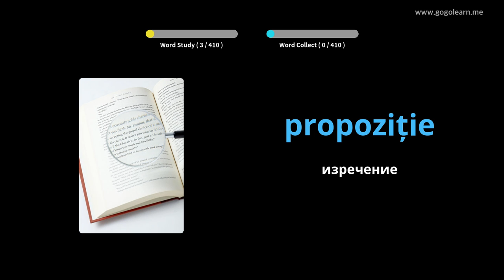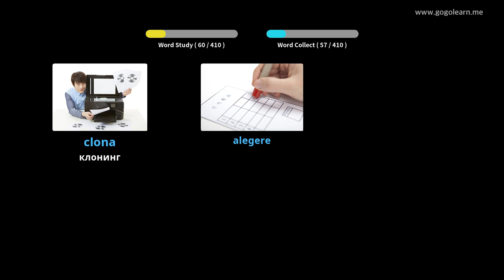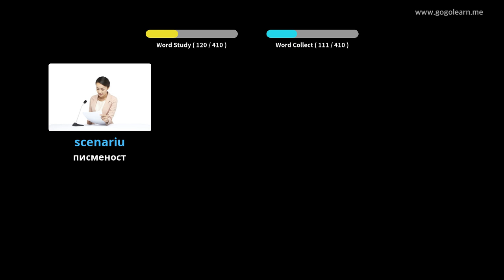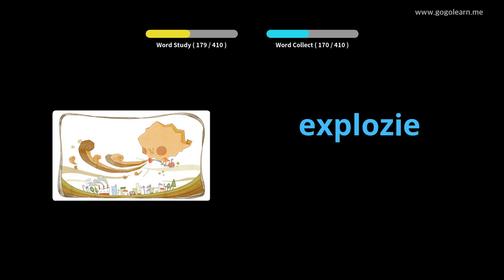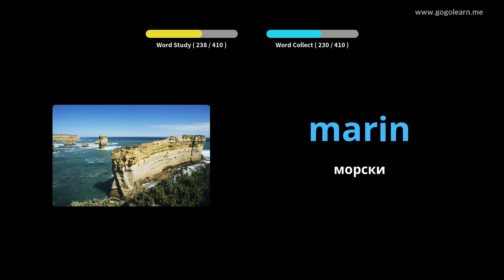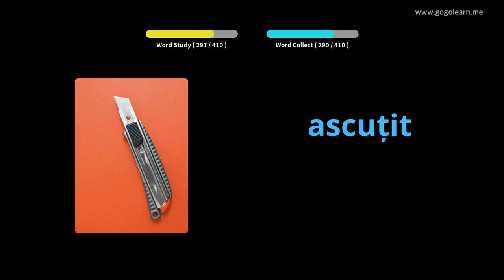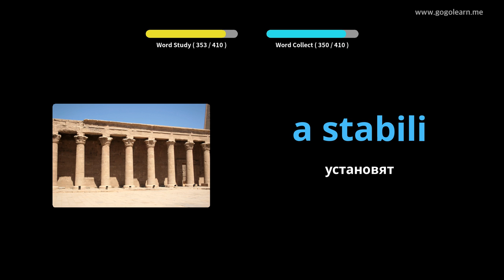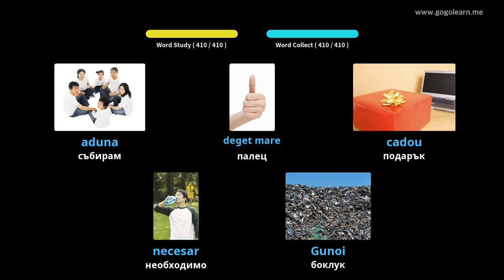Румънски речник средно училище 3 | Golearn